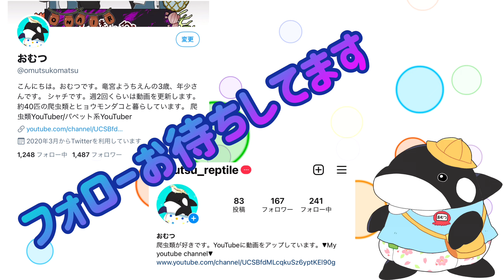チンチラは懐きますか？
チンチラはベタ慣れにできるのか…？

ｷﾘﾄﾘ